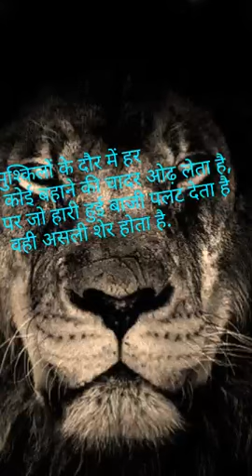best motivation video lion king attitude animals lover status best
best motivation video lion king attitude animals lover status best man motivation

topik cover
Best motivation for man
Man motivation video
best WhatsApp best motivation video lion